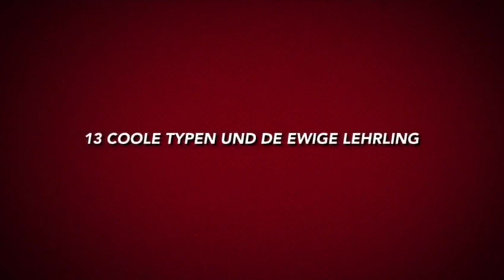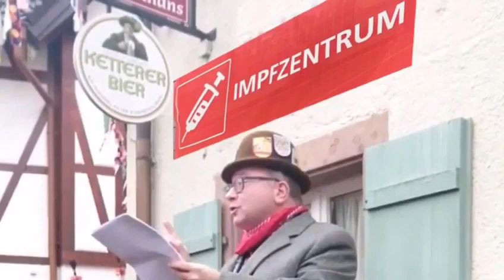Narrenbolizei us Huse - Episode 5 - Die Verimpfung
Narrenbolizei us Huse ... 13 coole Typen und de ewige Lehring ... verantwortlich im Städtle für Sicherheit, Ordnung und Disziplin! Endlich Licht am Ende des Corona-Tunnels! Narri-Narro!